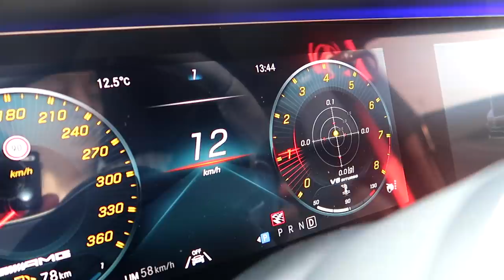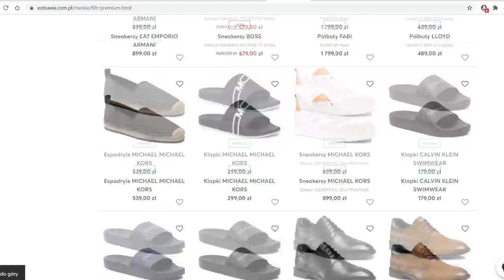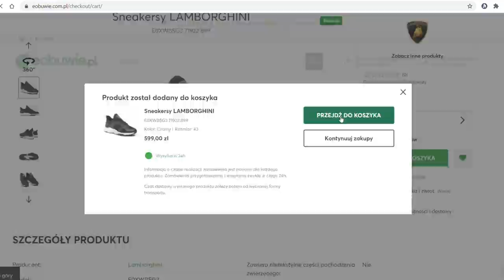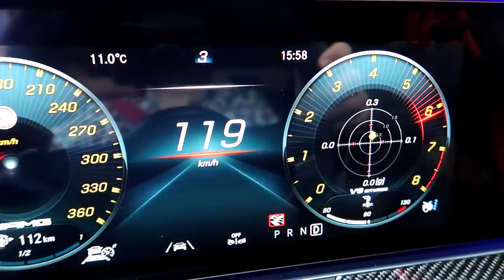Jeżdżę nowym AMG GT63s - auto za 1.000.000 PLN !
Już całkiem na poważnie: przepotężny samochód, który zgrabnie tuszuje swoją wagę i osiągi - przynajmniej ja to zaobserwowałem. Dla mnie niewielkie rozczarowanie. Spodziewałem się bólu kręgosłupa przy przyspieszeniu, a miałem tylko ból portfela po wizycie na stacji.

AMG GT 4door 63s Coupe 4Matic+ , no kto by wymyślił dłuższą nazwę? Zobaczmy jak się pali, zobaczmy jak się pali do jazdy! Przyspieszenie w granicach 3 sekund, charakterny grill, śmieszny zadek, wygoda i komfort, luksus i prestiż. To jest skrócony opis prezentowanego modelu. A jak jest na żywo - obejrzyj materiał!

Podziękowania dla Wiktora i Marty za udostępnienie auta do nagrania.

Wypożyczalnia: @WM_SPORTCARS

Martę polubiliście na instagramowych fotkach, więc pewnie pojawi się jeszcze nie raz. Miłego dzionka!